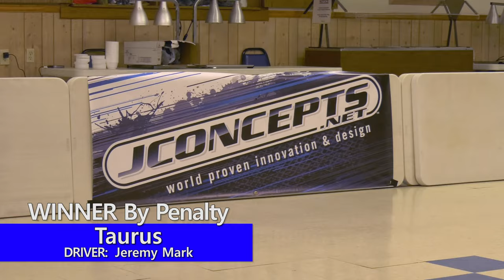Thunder Drags Sport Mod Edition - Feb.20, 2022 - Childress R/C Racing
Thunder Drags with realistic speed Sport Mods from the Childress R/C Racing event on February 20, 2022.  More from the Childress Brothers